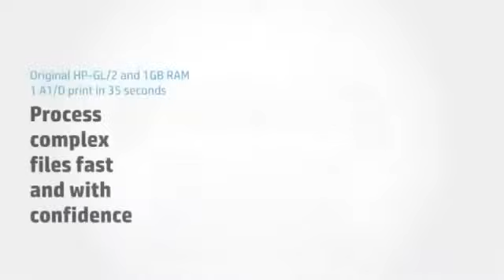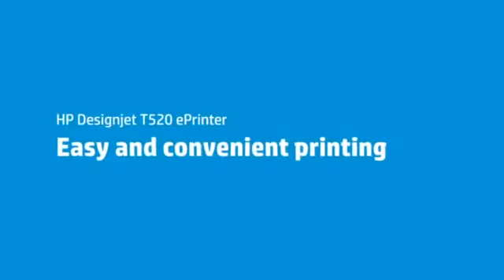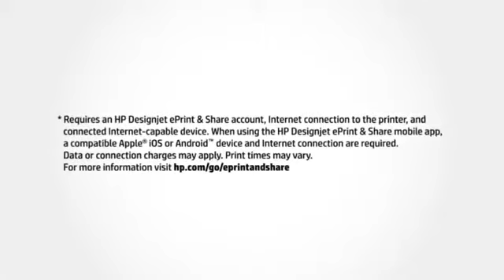Jual Plotter HP Designjet T520 | PT. Central Plotter Indonesia | 021-8309744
Plotter HP Designjet T520 ePrinter di luncurkan sebagai pengganti / replacement plotter serie HP Designjet T510, tentu saja sebagai pengganti type pendahulunya plotter ini memiliki lebih banyak Keunggulan yang lebih mengedepankan pada Aspek technology user friendly

Office: Dr. Saharjo No. 76B, Jakarta Selatan 12970